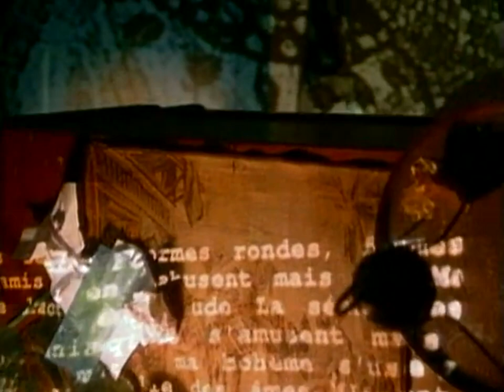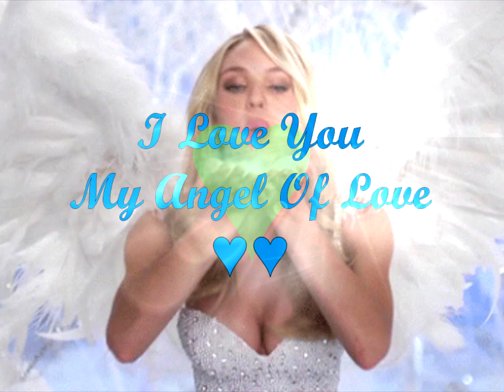🎶💚🧚‍♀️ Opium 💞 Daniel Bélanger 🧚‍♂️💙🎶 ~ 🎥 1080pᴴᴰ 🎶 HQ Audio Remasterisé ~ Remastered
💚🧚‍♀️ Une Âme Espère et l'Autre Rêve 🧚‍♂️💙
🔥 Nos Âmes Flammes 🔥
💚🔥💙 Paroles...▼

Opium dans le ciel
Formes rondes
Formes belles
J'ai des amis qui en abusent
Mais moi, ma bohème s'use

Voie lactée émeraude
La séance est avant l'aube
Les insomniaques s'amusent

La Terre pivote et, autour d'elle
Des âmes flânent
Des âmes planent

L'espace garde en otage
Le lunatique en son ouvrage
Et le dauphin flou sous l'hymen d'eau
Que la lune suit de ses flambeaux

Vous, les bonheurs célestes
Vous qui veniez dans ma cambuse
M'aimez-vous encore
Aimez-vous c'qu'y reste?
Une fois qu'le temps prend l'homme et l'use
Que le temps prend l'homme et l'use

Des âmes flânent
Des âmes planent

Des âmes flânent
Des âmes planent

Des âmes flânent
Des âmes planent

🎶💚🧚 La musique est l’expression de l‘Âme humaine et elle sera toujours nous guider 🧚‍♂️💙🎶

💖 Je t'Aime mon Ange d'Amour 🧚 🎶 La musique est le reflet de l'Âme 🔥

🎶💚🧚Music is the expression of the human soul and it will always guide us 🧚‍♂️💙🎶

💖 I Love you my Angel of Love 🧚 🎶 Music is the reflect of the Soul 🔥